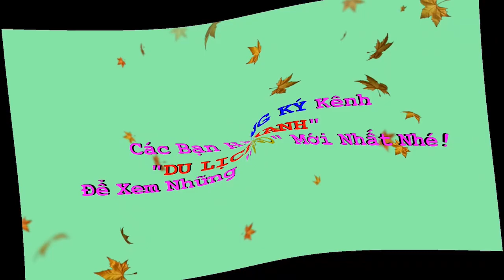Khám phá Son - Bá - Mười